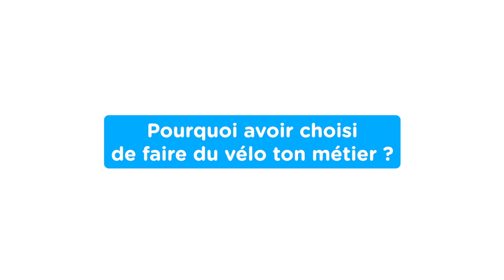FABIEN GRELLIER - PORTRAIT 2024